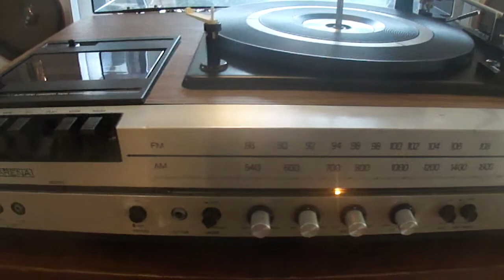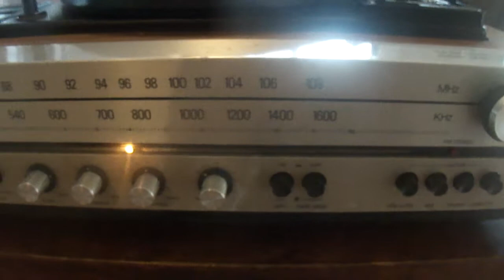Rank Arena RA-301 vintage stereo music centre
this little baby has been cleaned and serviced and is working beautifully.for sale on gumtree and ebay in Australia.speakers not included.